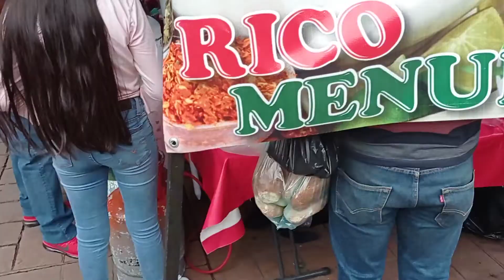Un paseo por la Plaza de Tangancícuaro, Cotidiano399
Durante la contingencia sanitaria en septiembre decidimos ir a visitar este lugar para mirar en qué condiciones se encontraba. Pudimos darnos cuenta que poco a poco las muestras de miedo hacia la pandemia van desapareciendo porque cada vez más personas salen a comer, comprar, pasear y caminar en esta bonita ciudad de Tangancicuaro de Arista, Michoacán.